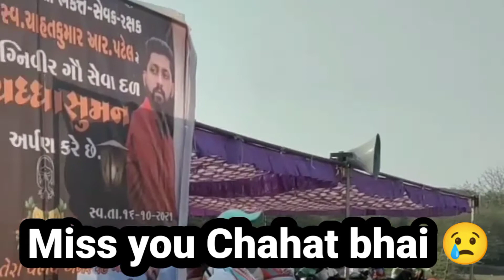गौ सेवक की याद मे क्रिकेट टूनामेंट किया | चाहता | पटेल | आप की यादे हमारे पास रहेगी